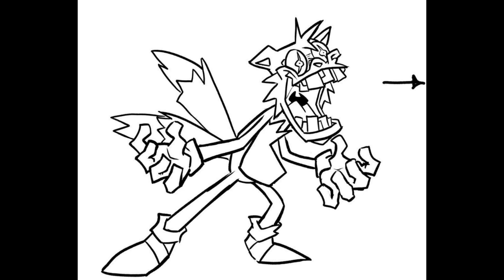Friday Night Funkin LEAKS sonic.exe 2.5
In this video you will see the leak of collected characters for the FNF mod about Sonic exe 2.5
You will see characters like Sonic.exe 2.5, Teils.exe, girlfriend.exe, boyfriend.exe and others. I hope you enjoy it.

only FNF style, friday night funkin, compilation